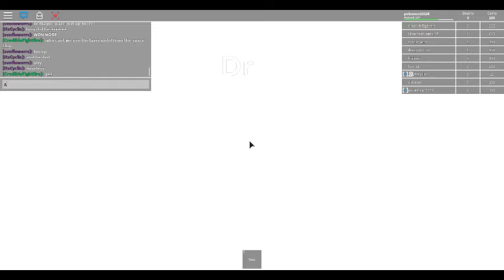Time Travel Adventure : T-Rex Boss Fight Ending Update Part 1 With ItsCyclis